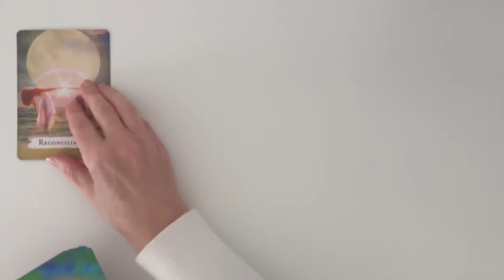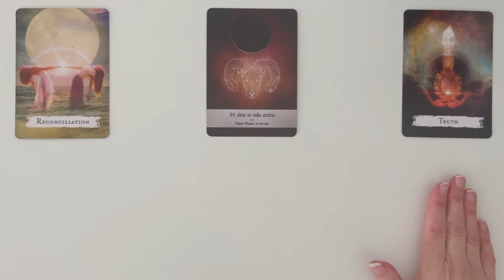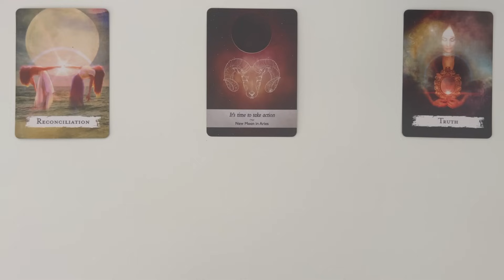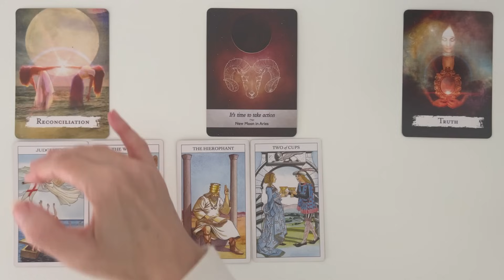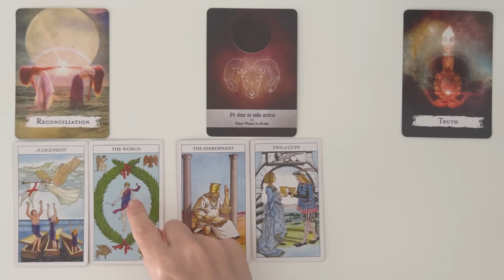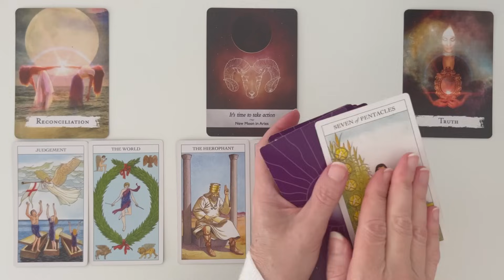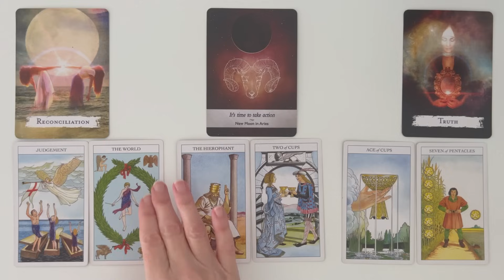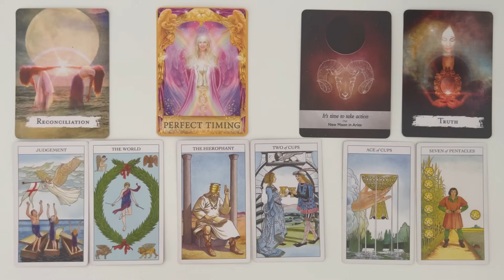Gemini: A Karmic Cycle Ends In Perfect Timing! 💙 November 20th – 27th WEEKLY TAROT READING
Welcome, to your Gemini weekly tarot reading for November 20th - 27th. This Tarot and Oracle Card Reading is all about the potential energies coming in for you this week. I will look at the tarot and oracle cards to see the possibilities.

PLEASE NOTE THERE ARE SCAMMERS AROUND OFFERING PRIVATE READINGS USING MY NAME. I DO NOT OFFER PRIVATE READINGS. I WILL NEVER ASK YOU FOR MONEY. PLEASE DO NOT GIVE SCAMMERS YOUR TIME OR MONEY. TAKE CARE MY DEAR GEMINI!

Take what resonates in this Gemini Tarot Reading and leave the rest. Remember nothing can replace your own inner intuition and wisdom. This is just my intuitive interpretation of the cards.